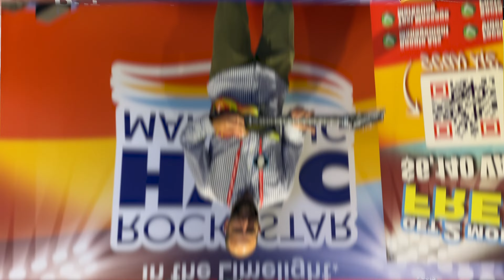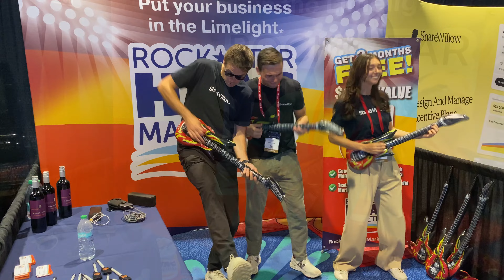Rock Star HVAC Marketing - Thank You to Air Guitar Contestants at Service World Expo 2024!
Thank you to all our air guitar contestants who rocked along and played along at our booth at Service World Expo in Orlando, Florida 2024!

We also had a great time at our first ever booth at this large event. We learned about different aspects regarding the heating, electrical, plumbing (and more) service industries. From fantastic keynote speakers to informative and educational classes, Service World Expo 2024 truly rocked!!